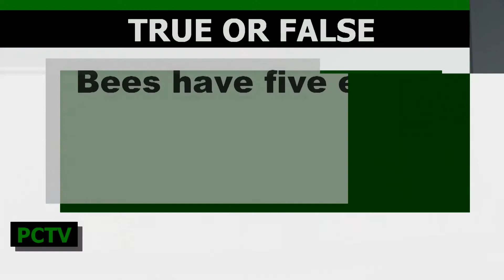PCTV Bronco News 9.14.2018